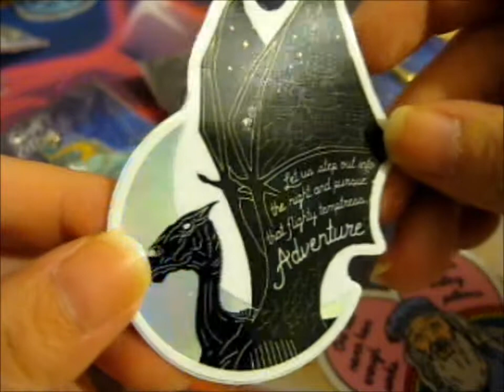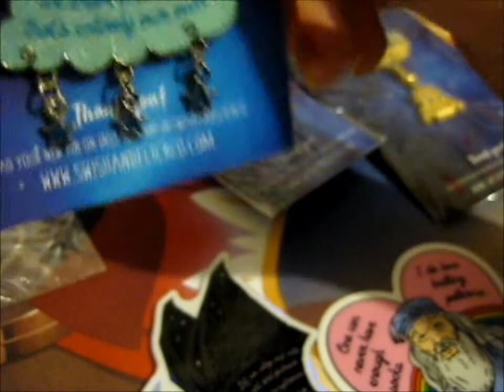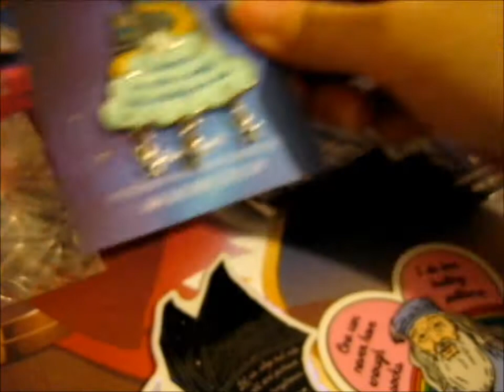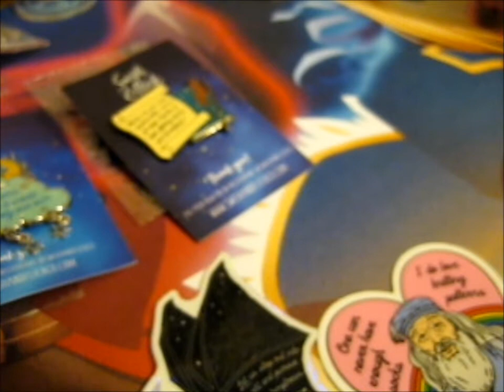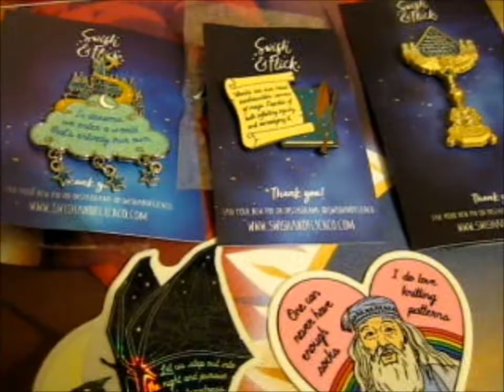The Headmaster's Words of Wisdom KS Pins! ~ swishandflickco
Opening of: The Headmaster's Words of Wisdom KS Pins! ~ swishandflickco